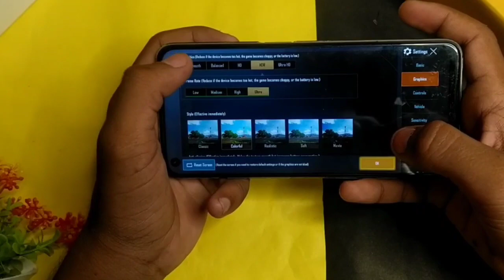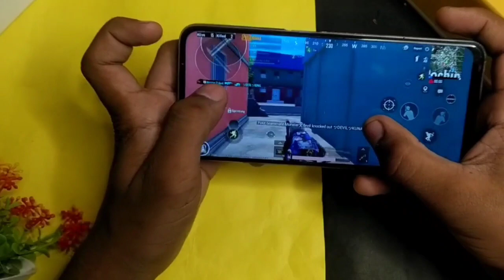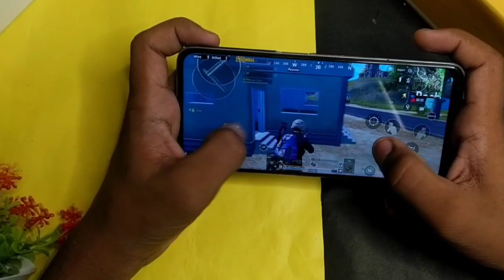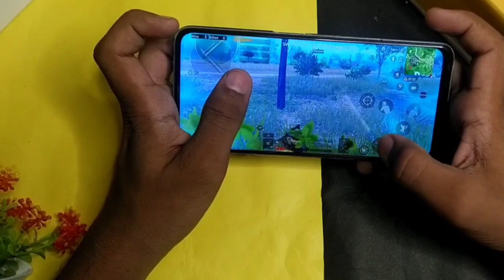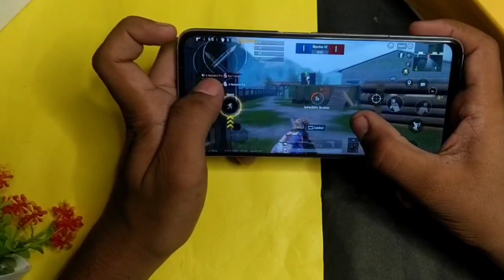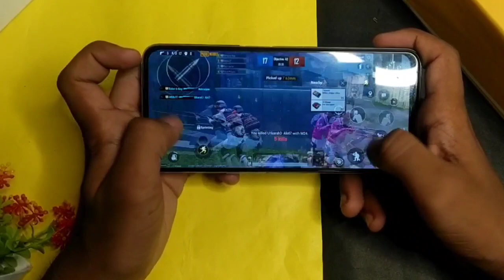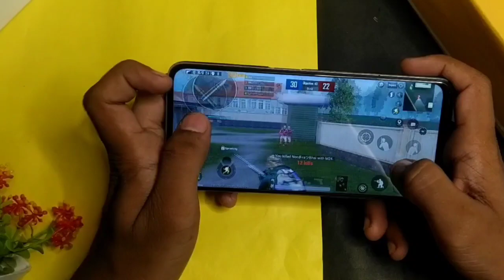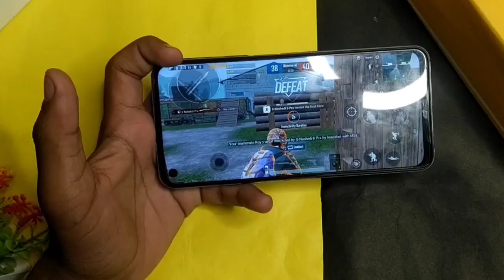Realme 7/7 Pro Gaming Review | Realme 7/7 Pro Gaming Test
this video, I’ll show you {}. Enjoy!

ABOUT MY CHANNEL:
I will provide you leaked and rumord specifications of android and iOS device !

Channel Language - English

Top Quires-
realme 7 pro technical guruji,
realme 7 pro unboxing in tamil,
realme 7 pro by technical guruji,
realme 7 pro battery drain test,
realme 7 pro blue,
realme 7 pro back side,
realme 7 pro battery mah,
realme 7 pro colour,
realme 7 pro cost,
realme 7 pro comparison,
realme 7 pro charging time,
realme 7 pro free fire,
realme 7 pro full specification,
realme 7 pro features and price,
realme 7 pro free fire test,
realme 7 pro guruji,
realme 7 pro global,
realme 7 pro gsmarena,
realme 7 pro global version,
realme 7 pro gaurav,
realme 7 pro launch date in india and price,
realme 7 pro launch date in india tamil,
realme 7 pro launch date in india technical guruji,